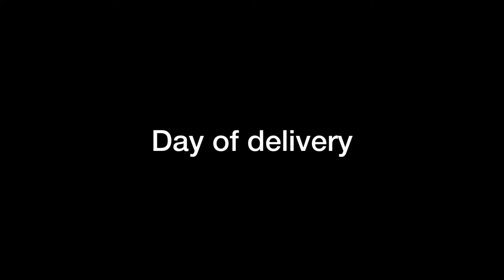36 PFZ zirconia restoration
Replacement of old restoration after retreatment of root canals.